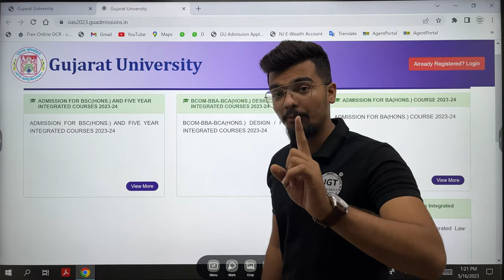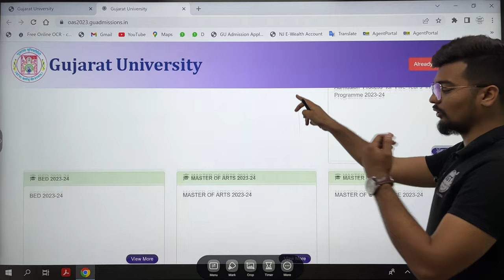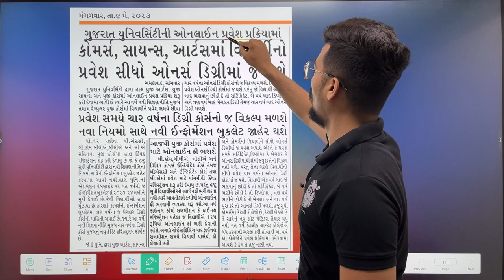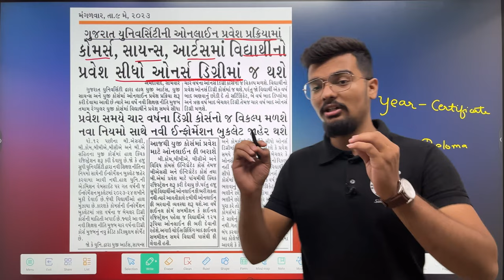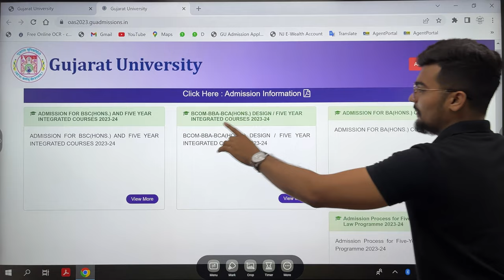Gujarat University Admission 2023 | Bcom | BBA | BCA | BSC | BA | Important Information | UGT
In this video you can know about Important Information of Admission process of Gujarat university for Year 2023.

Dear Students,
If you are facing any kind of problem in filling out the form, We will do it for you.